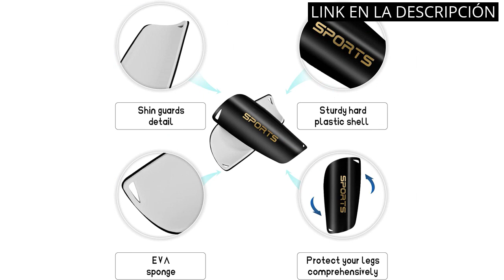Espinilleras shark: Las 5 mejores espinilleras Shark para tu seguridad y comodidad ✔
✋  Aquí están las 5 mejores espinilleras shark para tu seguridad y comodidad disponibles en el mercado.

🔽🔽🔽 ENLACES DE COMPRA ESPINILLERAS SHARK 🔽🔽🔽

1) Xzeemo Fútbol Espinilleras Calcetines con Tira Antideslizante, Negro Espinilleras de fútbol para Niños Adultos, Espinilleras Futbol Niño para Juegos de Fútbol, Espinilleras Calcetines Manga

2) Mzijia Espinilleras de fútbol, Fútbol Espinilleras Calcetines, con Mangas Elásticas Protección Integral Niño Juventud Adulta Partido de Futbol.

3) Espinilleras Futbol Niño,2 tamaños Espinilleras Niño y Fútbol Espinilleras Calcetines Manga, Cómodo y Robusto Espinilleras Futbol para Niño Juventud,Cosas de Futbol para Niños

4) JTSONN Espinilleras Futbol Niño Ultraligero Espinilleras Futbol Adulto Antideslizante Espinilleras Niño Espuma EVA para Evitar Lesiones en La Pantorrilla

5) Espinilleras Buddha Top Premium

00:00 - Intro
00:06 - 1) Xzeemo Fútbol Espinilleras Calcetines con Tira...
00:37 - 2) Mzijia Espinilleras de fútbol, Fútbol Espinilleras...
01:09 - 3) Espinilleras Futbol Niño,2 tamaños Espinilleras Niño y...
01:43 - 4) JTSONN Espinilleras Futbol Niño Ultraligero Espinilleras...
02:19 - 5) Espinilleras Buddha Top Premium...
02:50 - Outro